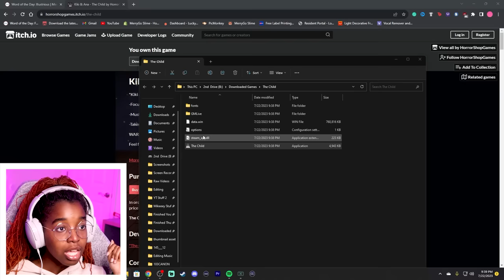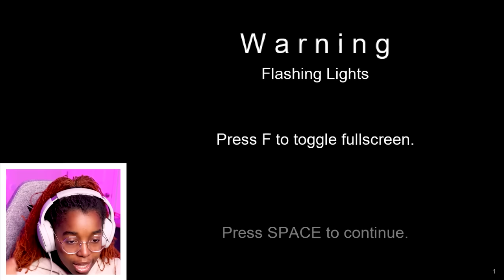do NOT babysit THE CHILD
IM QUITTING BABYSITTING